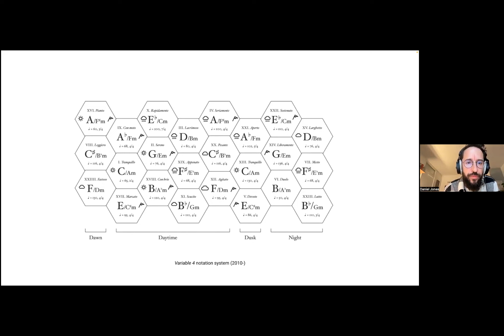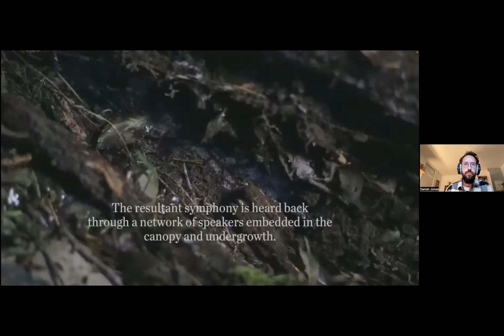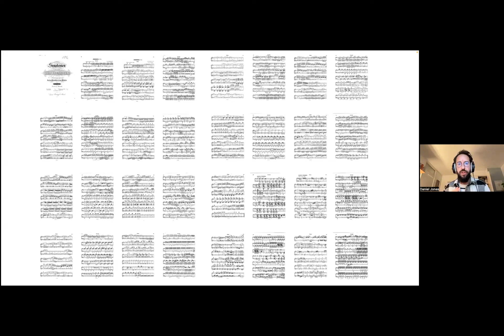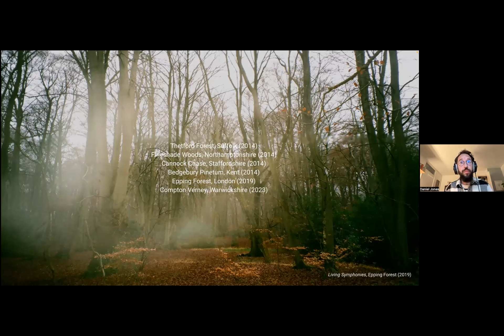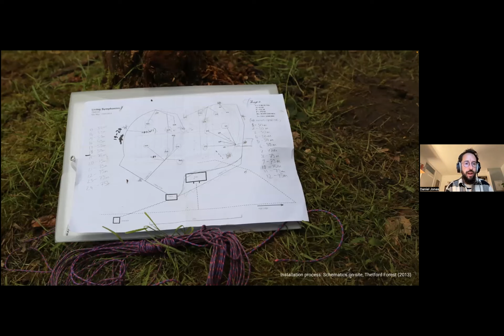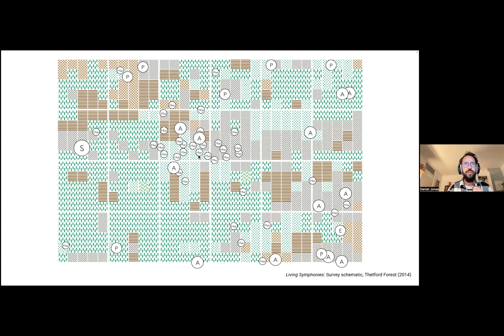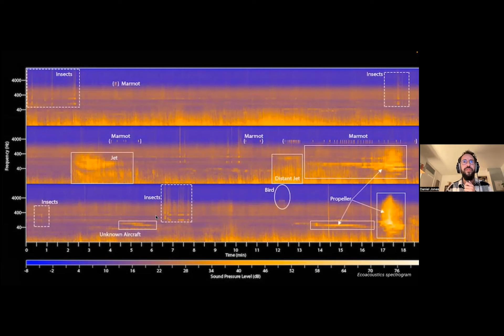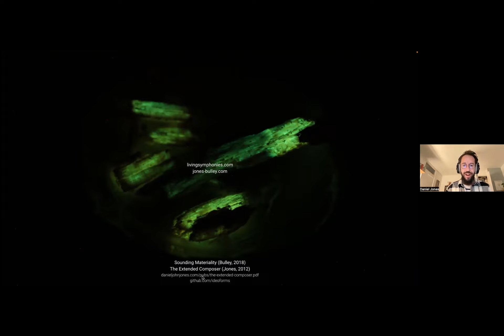Sensing the Forest Seminar: Daniel Jones (Jones/Bulley)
# Sensing the Forest Seminar #2: Saloni Shah and Jones/Bulley

## Daniel Jones (Jones/Bulley)
### Living Symphonies

Living Symphonies is a landscape sound installation that portrays the thriving activity of a forest’s ecosystem, using a detailed ecological survey and real-time atmospheric data to create an ever-changing symphony that unfolds across the forest. In this talk, the artists will give an in-depth summary of Living Symphonies and its precursors. We will discuss the role of citizen science and “soft data” in its creation process, how composition can be approached as an ecological practice, considerations of spatiality and timescales in long-durational works, and the benefits and tensions of working with data as a compositional medium.

James Bulley (b. 1984) and Daniel Jones (b. 1983) are an artist duo whose collaborative practice explores the boundaries of sound art, music, and process-based composition. Their work draws on systems and patterns from the world around us as ways of organising sound, creating a reciprocal relationship between the two: using sound as a way to illuminate our understanding of the world, and using natural processes as a way to deepen our approaches to composition. Jones/Bulley's critically acclaimed work has been shown at venues including the Royal Festival Hall, the Barbican, the Museum of Science and Industry, Aldeburgh Music, the Old Royal Naval College, the Queen Elizabeth Hall, and the Design Museum.

## Sensing the Forest

Sensing the Forest is a project funded by the UKRI Arts and Humanities Research Council that aims to raise awareness among forest visitors/aficionados, artists, scientists, and the general public about the connection between forests and climate change. Community building will centre on looking at a better understanding of forest behaviour using complex scientific data in creative and artistic ways.